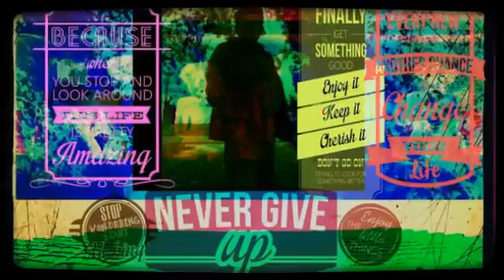Woman in uniform : The Johnny Maurora's Sweetest Dream ever